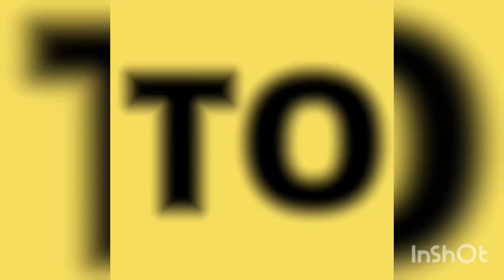FUTO 100LEVEL AND 200LEVEL COURSES WITH THE GENIUS MEDIA NETWORK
Well urge all our audience to exercise patience with us as we are working tiredlessly to make sure we satisfy you all💯